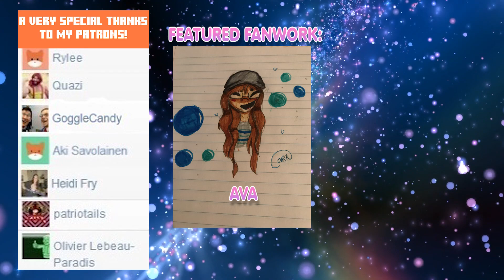Past the Breaking Point - A Steven Universe Inspired Original Song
I'm so happy that Bismuth is becoming relevant to the show again! I had to write a song for her! :D Hope you guys enjoy!!

Art and inspiration: Rebecca Sugar's Steven Universe
Princess Rizu art: Kihori

Lyrics:

Maybe this time, we'll turn out okay
'Cause it's been too many times, circumstances change, but here I stay
No misunderstandings in the way

Feet are planted, aim is true
Standing strong, I'm here with you
'Cause there's been a change of plans
Look me in the eyes, 'cause

Past the breaking point and back again
And now I understand

Can we leave the past behind?
Broken shackles of my mind
As we heave a trembling sigh
'Cause we've crossed back past that line again

Past the breaking point to hand in hand
Now I know your truth, for you I'll stand
You have shown me just how strong I am
And I will fight again

No one can say what the future holds
Some of us might speculate, but no one truly knows
If we can come back from what we've known
Then who can say what the future holds?

If you want to be one of my featured fanworks at the end of my videos, send your fan art or cover of one of my original songs to:

Q: "Can I use one of your original songs for a video/make a cover of one of your songs?"
A: Yes, just make sure to give proper credit (a link to my original video would be appreciated). :)

THIS VIDEO IS NOT MADE FOR KIDS - IT IS MADE FOR GENERAL AUDIENCES. I AM AN ADULT WHO CREATES THINGS THAT I ENJOY, FOR OTHER PEOPLE LIKE ME. MANY OF THESE THINGS INCLUDE ANIMATION AND GAMES, WHICH ARE FOR EVERYONE. IF ANY OF MY VIDEOS ARE MARKED AS "MADE FOR KIDS," THEY WERE MARKED BY YOUTUBE'S FAULTY ALGORITHM - NOT BY ME.